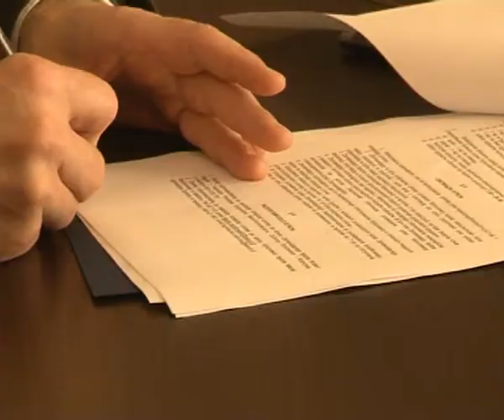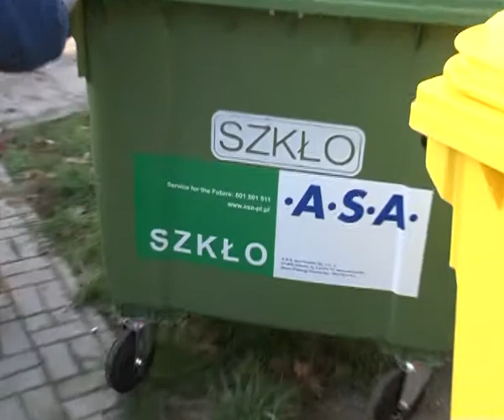Umowa na wywóz śmieci podpisana - 17.01.2014 r. - krosno24.tv